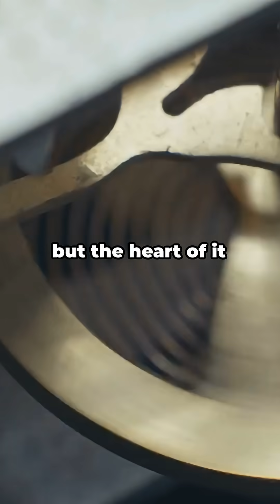163 Years. No Power. Still Ticking.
A mysterious timepiece that’s been ticking for 163 years—without any external power. This fast-paced YouTube Shorts (9:16) uses only stock footage and a male narrator to hook you with the mystery, then delivers a quick reveal about the clock’s ingenious mechanical design, longevity, and historical significance. Perfect for history buffs, engineering fans, and curiosity seekers. Shot for Shorts at 58 seconds, the edit highlights gears, pendulums, and vintage close-ups to show how precision and craftsmanship keep time alive.